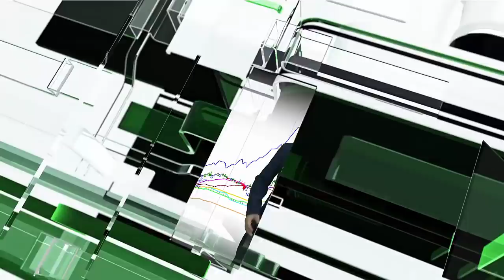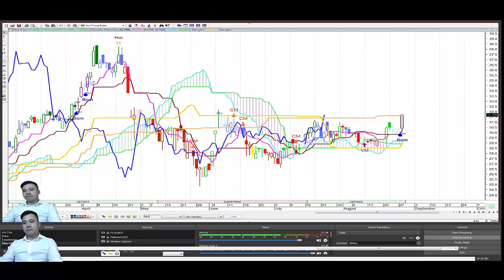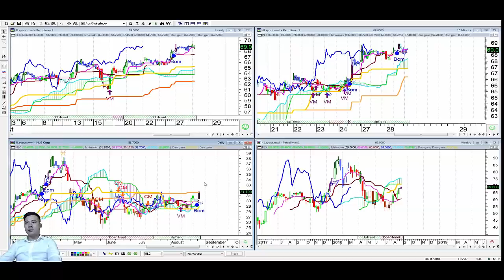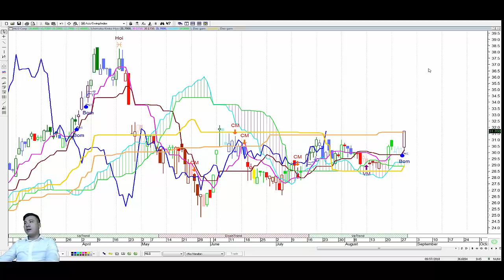Bản Tin Phím Hàng Ngày 29-8-2018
CỘNG ĐỒNG ICHIMOKU

► TK Ngân Hàng ACB : 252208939 - Le Ngoc Anh - CN Văn Lang

► Hotline: (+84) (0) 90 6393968
► Skype: trinhphat80